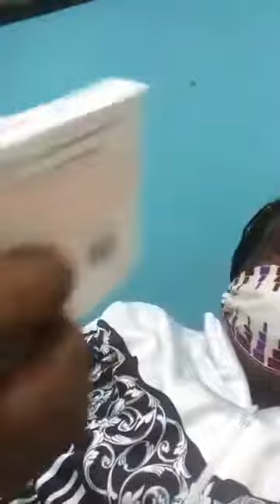Nana kweku bonsam reaction about band akonfoo on tv and social media